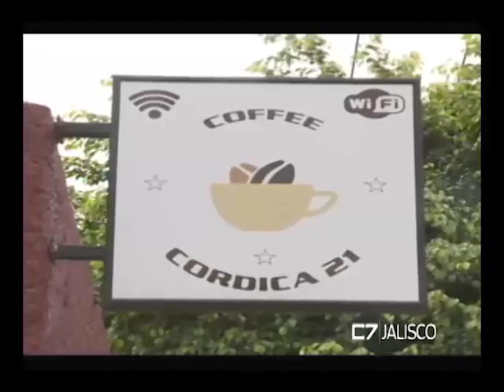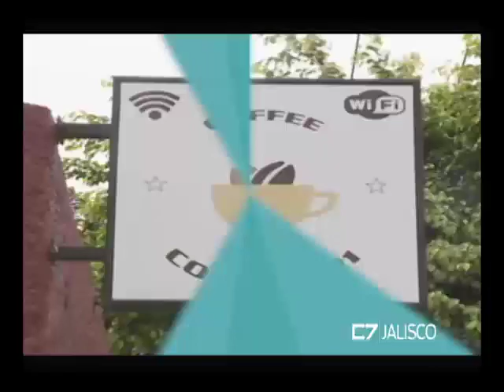Entrevista Ricardo Emanuel Limón, Supervisor Café Cordica 21, 22 enero 2018